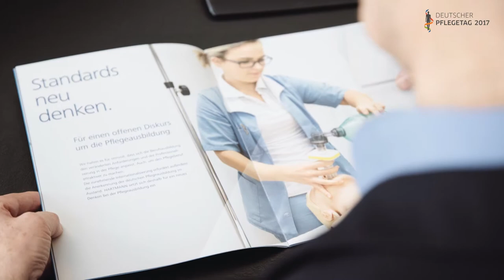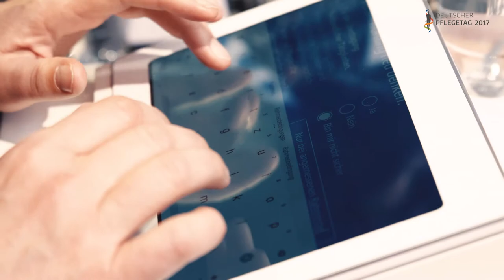PAUL HARTMANN AG | Pflege neu denken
"Bei HARTMANN hat Pflege Tradition. Und einen besonders hohen Stellenwert. Wir sind fest davon überzeugt, dass Pflegefachkräfte ein wesentlicher Erfolgsfaktor unseres Gesundheitssystems sind. Hohe Verantwortung und wachsende Herausforderungen, aber auch ein neues Selbstbewusstsein prägen ihre tägliche Arbeit. Mit unserem Engagement für den Deutschen Pflegetag setzen wir uns deshalb dafür ein, dass diese Leistung eine adäquate Anerkennung erfährt.
Wir freuen uns deshalb auf den Deutschen Pflegetag 2017."
Raimund Koch
Leiter des Referats Gesundheitspolitik
PAUL HARTMANN AG